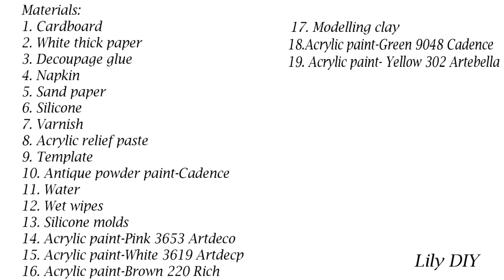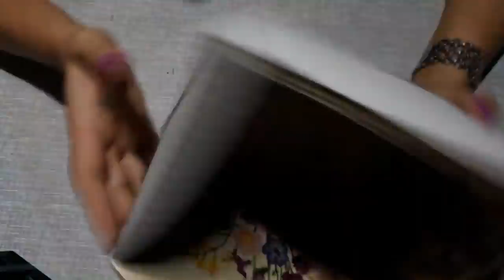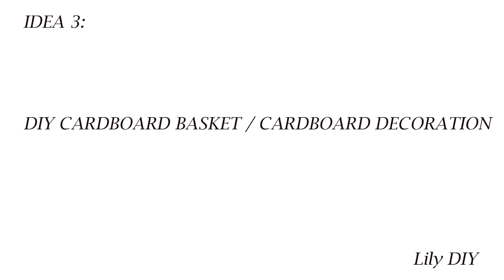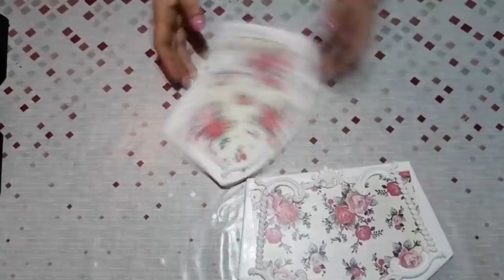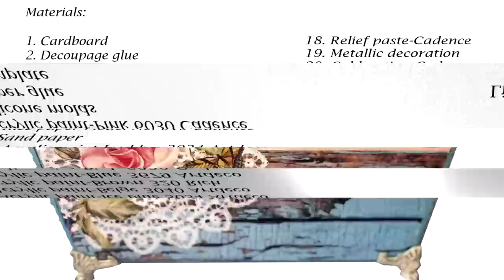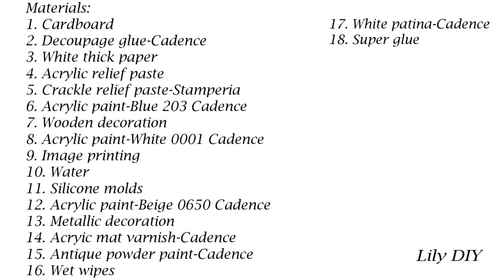TOP 5 IDEAS FOR CARDBOARD BASKET / CARDBOARD IDEAS / CARDBOARD DECORATION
Here you can find a lot of tutorials on how to do decoupage actually. We hope you enjoy it and follow us closely.
Like our facebook and instagram page as well. Thank you!